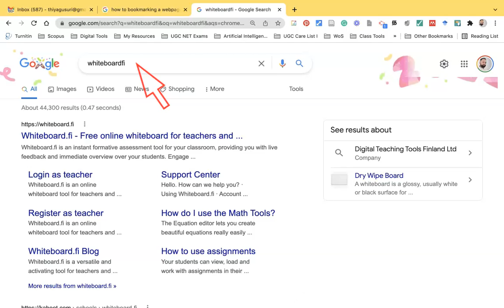Bookmarking - Part 1 (How to bookmark a webpage?)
Bookmarking in Chrome (Part 1)

This video describes the process of bookmarking a webpage in a chrome browser. The following are the steps of bookmarking:

Steps:
1. Open Google Chrome browser on laptop or computer
2. Go to the webpage/website you want to bookmark.
3. Click the three dots in the right corner of the chrome
4. Select the folder you want the webpage to be saved to.
5. Click “Done” to bookmark the webpage.